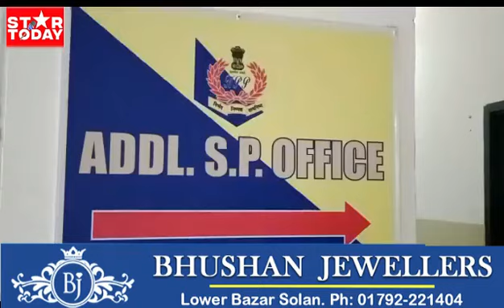जिला पुलिस प्रशासन सोलन में शुरू किया बाहरी राज्यों से आ रहे लोगों का रजिस्ट्रेशन कार्य